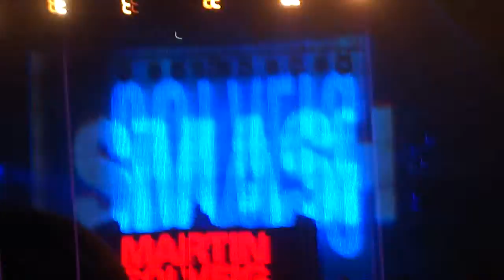Martin Solveig @ NEBP 2012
Nova Era Beach Party 2012